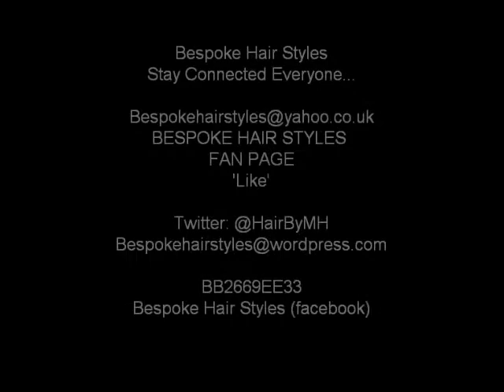Quick Sisterlocks Style No.1 For Naturals & Locks Wearers #06